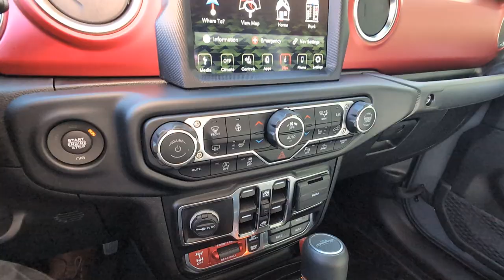Gladiator Rubicon PU